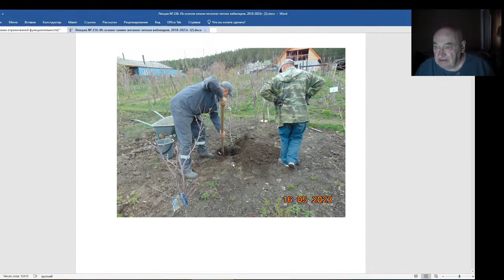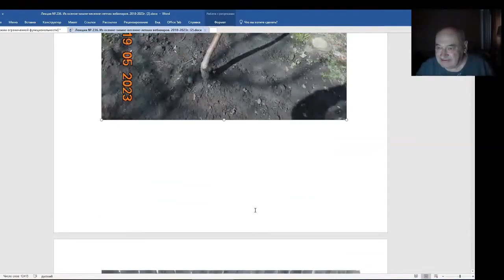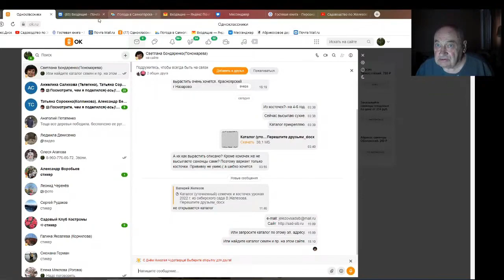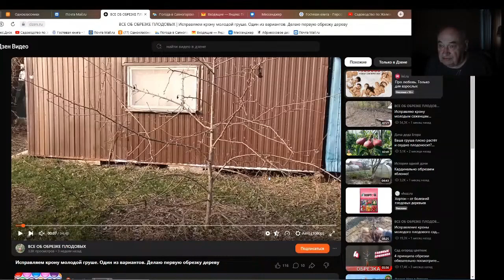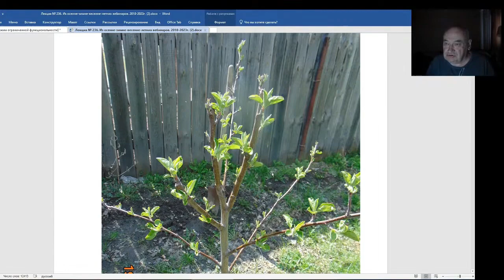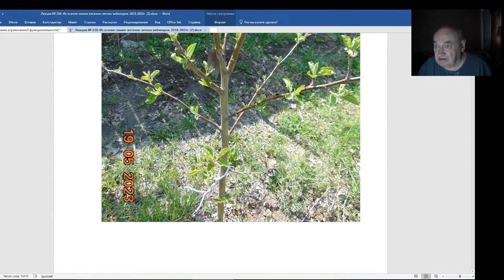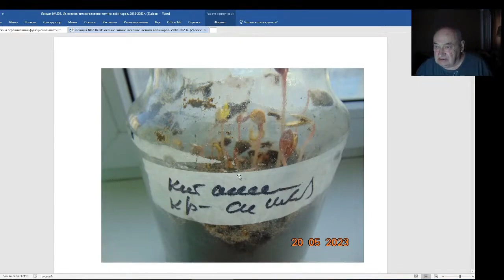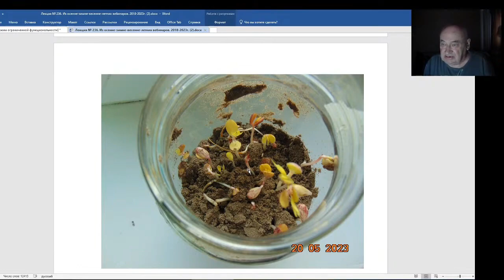Железов Валерий. Вебинар 236. ч. 2. Зарисовки из моего сада.